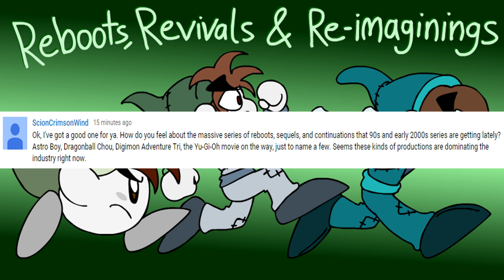Reboots, Revivals & Re-Imaginings - Kirblog 8/9/16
One night, over a whole week before today, I was having a thought about reboots of established franchises, which reminded me of a question submitted by ScionCrimsonWind a while ago asking about my thoughts on the matter. We live in an interesting time where classic franchises are getting revived from the grave, or new interpretations of long-running franchises are popping up left and right. The question is, are these just preying on nostalgia, or are they genuinely trying to find a new audience through a long-lasting IP? I actually ended up having a lot more to say about this subject than I expected, so I hope you enjoy this rather stream-of-consciousness topic...I even used myself and my own work as an example! Curious to hear y'all's thought on this one and perhaps you should expect a sequel to this subject in the very near future!

Got questions or ideas for subjects? Leave a comment here, tweet at me, shoot me a question to my ask-box on tumblr or anything you like; I'm always open to suggestions!